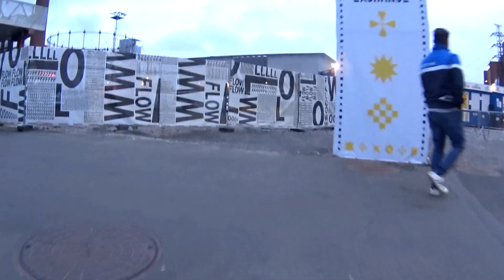Huomioita liikenteestä 955 - Flow, pettymys 1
Huomioita kaupunkiliikenteestä pyöräilijän näkökulmasta 955 - Flow, pettymys 1.
2019.